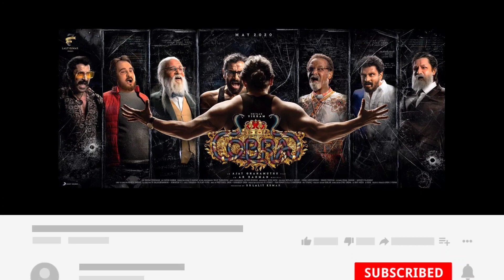Cobra Official Teaser Reaction by THALA Fan | Chiyaan Vikram | AR Rahman | R Ajay Gnanamuthu | BEST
Edited by Sanju🤟

A world of numbers and the genius ChiyaanVikram! Loaded with all things intriguing , presenting the CobraTeaser. Directed by Ajay Gnanamuthu this action-packed thriller has music by AR Rahman!

BESTDiscussions | reaction video | cobra vikram | cobra official first look | best discussions

Thumbnail made using - Canva.com